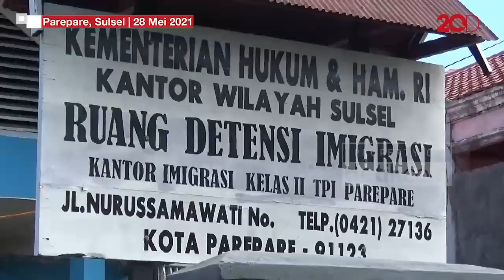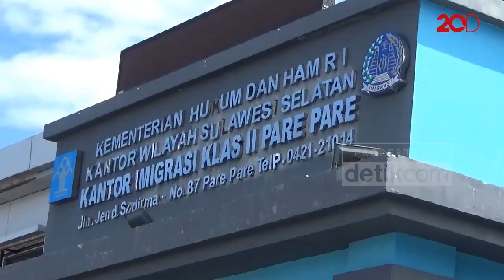Pencari Suaka Asal Iran Bakar Ruang Imigrasi Parepare Lalu Kabur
Seorang WNA pencari suaka diduga nekat membakar ruang detensi Imigrasi Parepare, Sulawesi Selatan. Pencari suaka asal iran ini sengaja mengalihkan perhatian dengan membakar rudenim lalu kabur lewat ventilasi di kamar mandi.